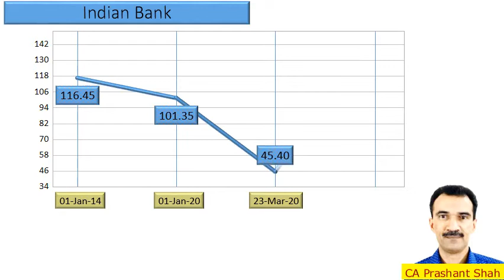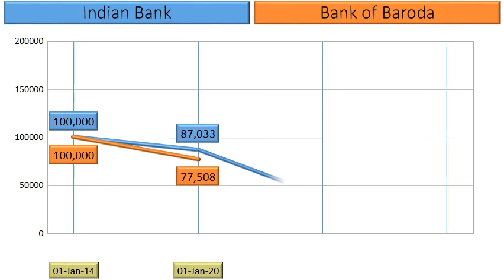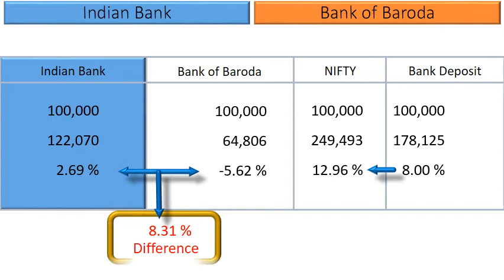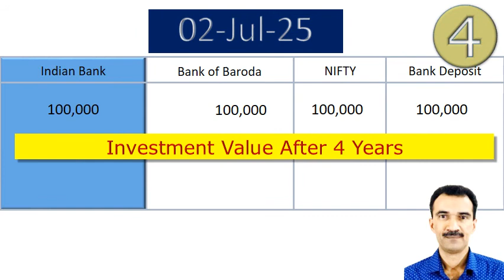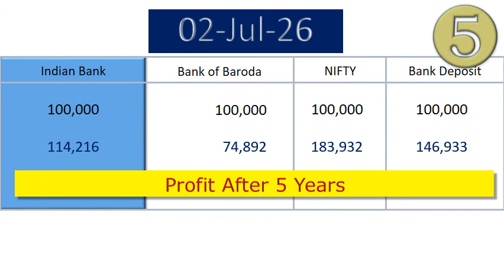Indian Bank vs Bank of Baroda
What are the returns that retail investors have Earned in Indian Bank vs Bank of Baroda?